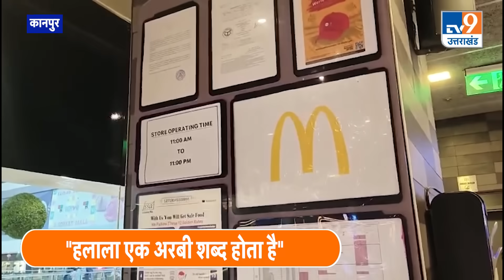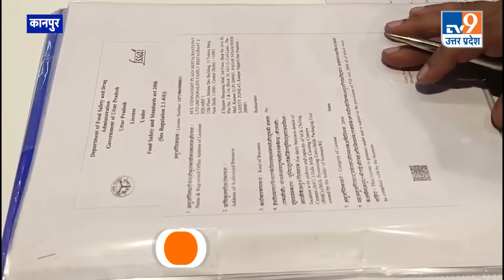Kanpur में हलाल पदार्थों के भंडारण पर खाद्य विभाग की LIVE रेड, मच गई भगदड़!। TV9UPUK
Kanpur में हलाल पदार्थों के भंडारण पर खाद्य विभाग की LIVE रेड, मच गई भगदड़!